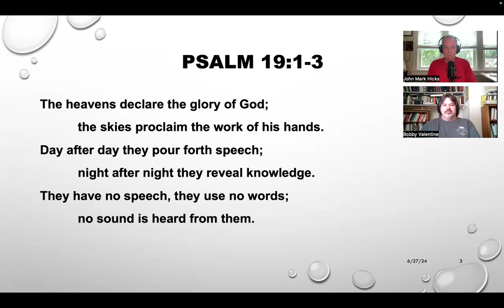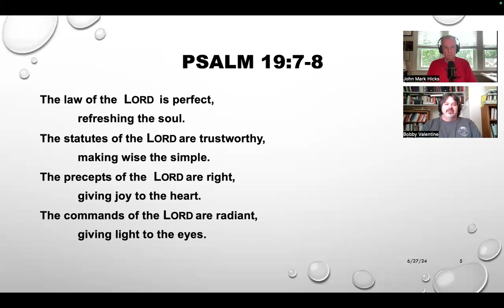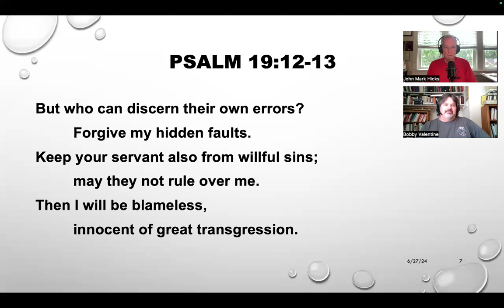Psalm 19 - Derek: Meditating on the Way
Bobby Valentine and John Mark Hicks discuss the two voices of God to which Psalm 19 invites us to hear: The heavens/skies and the Torah. The Psalm offers a sacrifice of praise ripe for meditation.